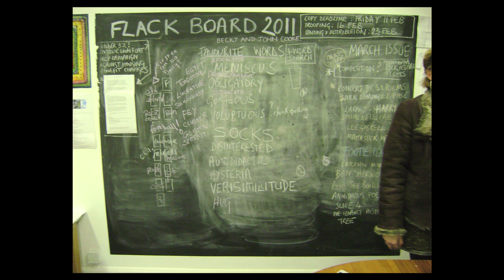FLACK more than a magazine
This film was made by members of FLACK on the day that we heard that our funding application to the Big Lottery Reaching Communities Fund has been turned down. FLACK is a charitable social enterprise that works with homeless people's potential rather than their problems. Our work has already made a huge difference to our homeless participants and we believe we can make an equally big impact on the cultural life of Cambridge. We need your help! If you are inspired by the voices in this movie please get in touch with FLACK you can help by: subscribing to our newsletter, offering your time as a volunteer or (of course!) making a donation